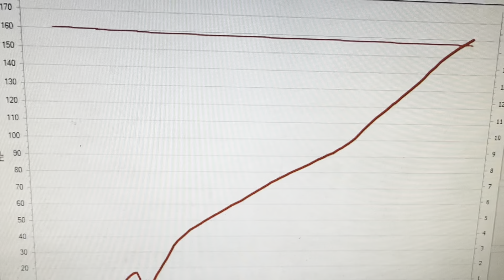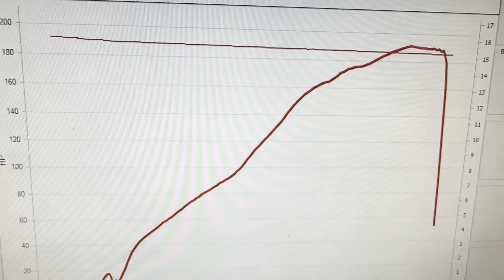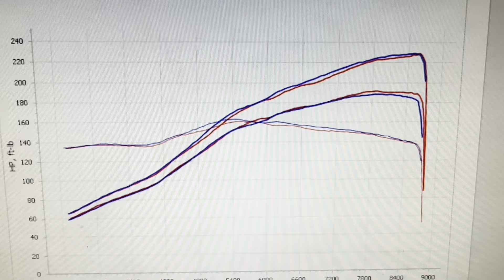Honda Civic Fn2 TypeR Modified And Tuned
I always get asked via social media what are the best modifications for the Honda Civic Fn2 typeR before we tune them on the ecutek software. So I thought I would make a list from our experiences here at Dynodaze. As you know I own an FN2 and absolutely love it so I'm always happy to chat away about these amazing cars. I'm going to make this list in some form of logical order just in case you were buying one part at a time. So First up Induction kit! Important to get some cold air in so our choice is the CPL Big bore Induction kit. We do also like the Skunk2 and the Hybrid Racing CAI. Next Up and removing one of the biggest restrictions for the FN2 is the exhaust manifold. We like the the Japspeed 421 manifold that replaces the stock manifold and cat so yes this is a decat and is NOT road legal. For those that want to stay legal the best parts for the job are the Piper manifold and Sports cat Combo. Japspeed 421 Piper Manifold Piper Sports Cat Moving on to the exhaust system and whilst bigger is better if you follow our Youtube channel you will know we love the Tegiwa 70mm cat back exhaust. This is absolute value for money as it’s a good bore size and quality. After this system, the Tegiwa developed Milltek 3inch is better for power but is quite a hike in price. Tegiwa 70mm Milltek 3 inch Ok so we have induction kit and exhaust system sorted, next logically we are onto Inlet Manifold and there is no contest here. On the Honda Civic FN2 TypeR ONLY spend your money on the RRC Inlet manifold. We have Mapped countless FN2 TypeR and this is the Part that makes the world of difference if the above parts are in place. RRC Inlet Manifold And that completes our “Best Mods for the Honda Civic Fn2 TypeR” before our custom tuning with Ecutek software at Dynodaze. For those of you who have had great success like us with these mods bolted on already, take at look at 3 more items to push on NA:- Drag Cartel Drop in cams ( I use these myself ) RDX Injectors ( needed for cams ) and yes finally you will need a clutch at this stage no doubt and this Xtreme Stage 1 offers the ability to deal with some power and torque and retains a like OEM feel at your feet Bonus round seen as we have mentioned a clutch, a must for all Honda Civic Fn2 TypeR Owners is the HEL Braided Clutch Damper bypass Line. This made such a difference on my own car. Fitting this is easy and makes the clutch peddle feel far better and lifts the biting point in most case off the carpet. Trust me you need this no matter what stage your FN2 is Anyway always here to answer questions and thanks for reading. Wishing you the best with your FN2 and hoping I get some time to go drive mine, as that’s what makes me happy! FN2 Honda Remap with Ecutek and all Features is just £600 at Dynodaze All Parts available from Dynodaze :) Dynodaze Rolling Road £40 per car Dynodaze's Public Rolling Road open Saturday 9am till 1pm Every Saturday Power Runs are £40 for x2 runs and colour Printout. AFR and Boost can be recorded and plotted for an extra £10 per item on your graph. All on a 1st come 1st served basis with last forms being filled in before 12 noon to ensure everyone gets on the dyno. Any question please inbox us or call on Full address:- Dynodaze Ltd Unit A3 Greenwood Court Veasey Close Nuneaton CV11 6RT